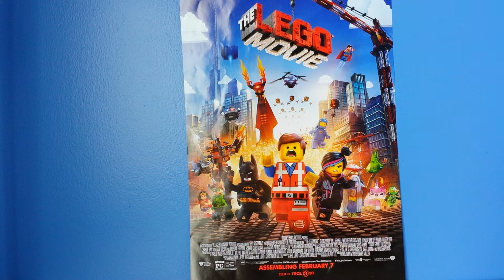TheLegoMovie movie Review (part 2) spoilers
Hope you guys enjoyed the video and I saw the movie with my friends Greshionstor W. And TOAFIERCEDEITYLINK and check out my friend's Web site HylianArmy.weebly.com